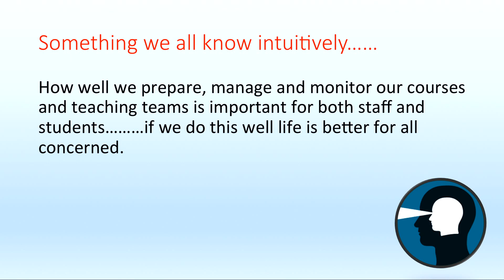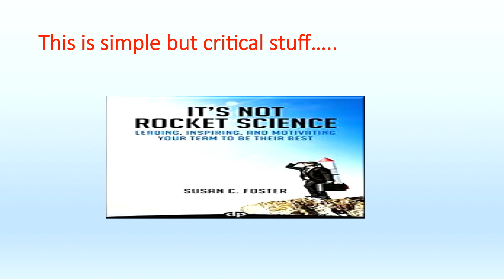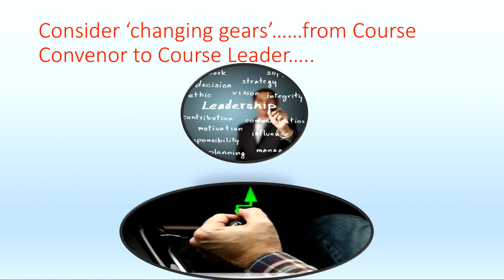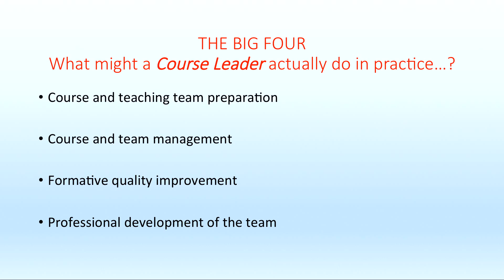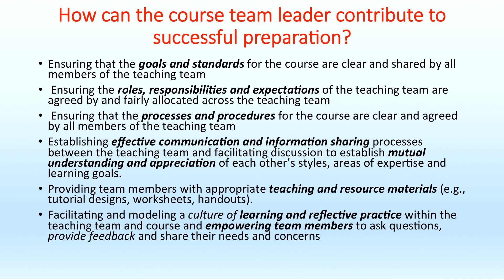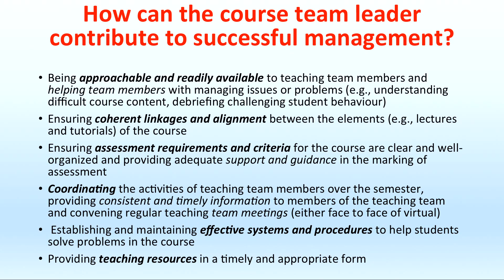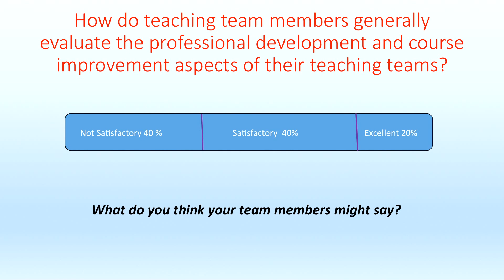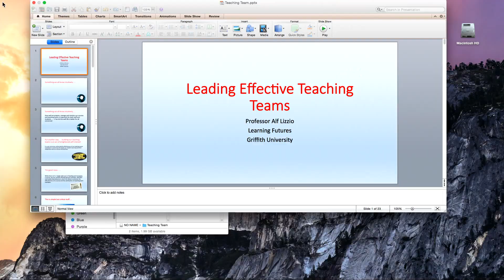Leading Effective Teaching Teams with Professor Alf Lizzio, Griffith University